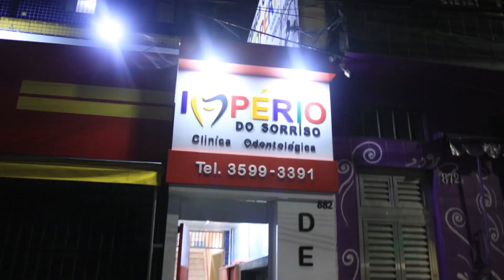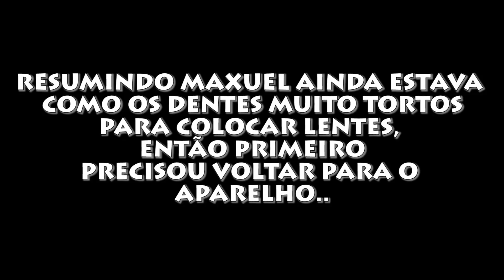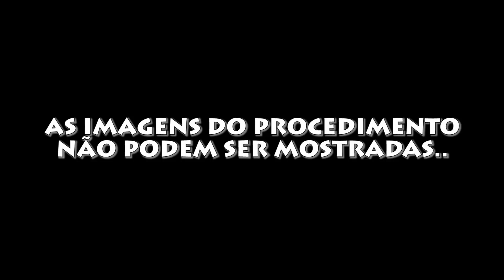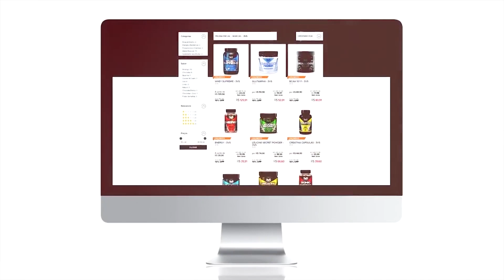MAXUEL ARRUMOU OS DENTES E O NARIZ PARA O 120 DIAS?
Maxuel está mudando não só o shape!
E vocês vão acompanhar tudo isso!

Depois de uma alteração nos dentes, o Max buscou melhorar o nariz.

E aí, Toguro, será que ele entrega o shape e o rosto "em forma"?
Bora acompanhar "um dia de princeso" com o Max, galera!
HAHAHAHAHA

Sempre procurem especialistas!